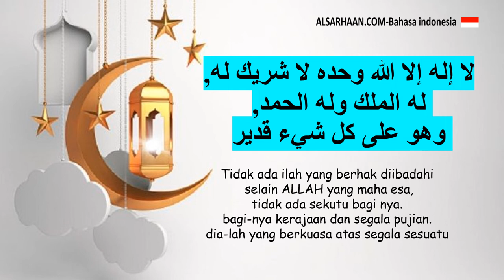Dzikir pagi petang dari kitab Hishnul Muslim 7 أذكار طرفي النهار من كتاب حصن المسلم